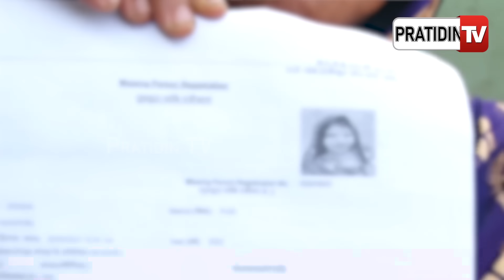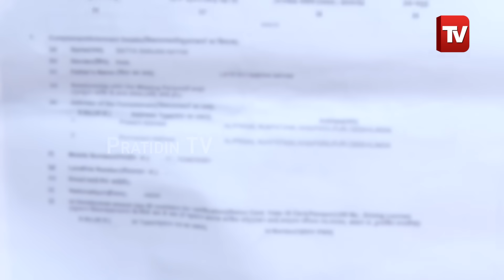UPରେ ଆମ ଝିଅକୁ ବିକି ଦେଇଥିବା ପ୍ରଶାନ୍ତ ସହ ଭଲ ପାଇବାର ମିଛ ନାଟକ କରି, ଥାନାରେ ଦେଇଦେଲି ! | Bhubaneswar